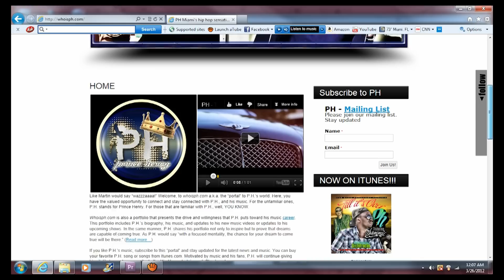PH - No Better ft Kestrel (In Studio Preview)